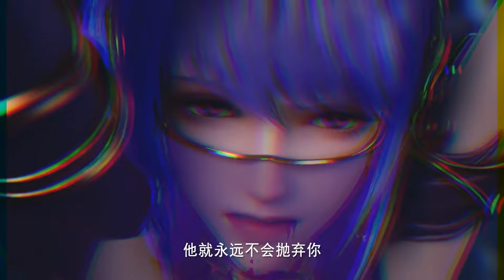🌙皓晨和采儿刻骨铭心的恋爱！月夜看到这一幕不知还有没有自信做采儿的情敌！【神印王座 Throne of Seal】